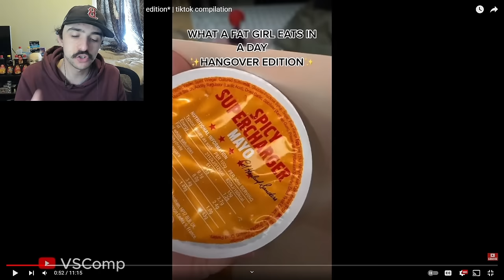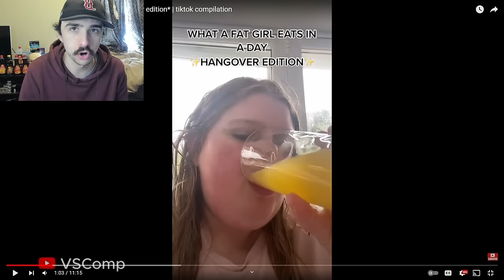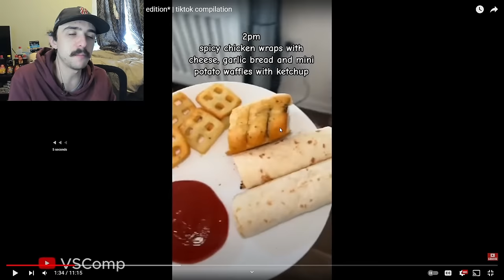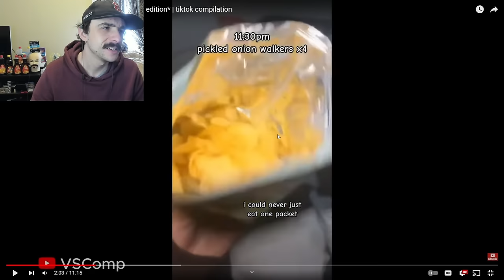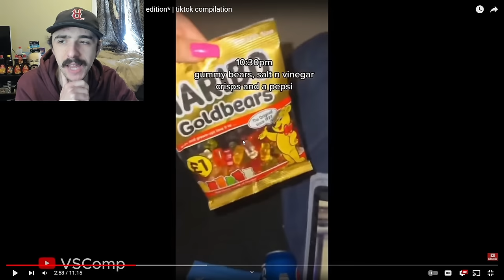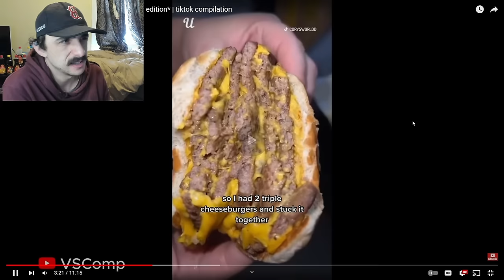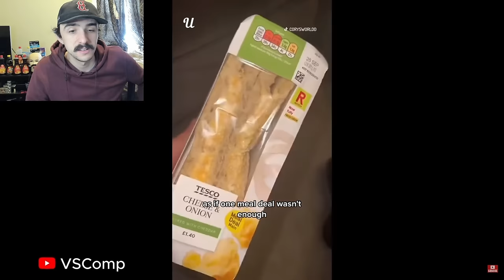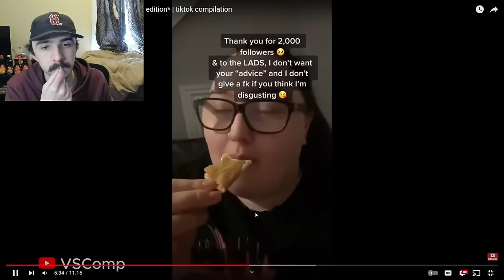6 Patties In One Burger! | What I Eat In A Day As A Fat Person Part 81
6 Patties In One Burger! | What I Eat In A Day As A Fat Person Part 81